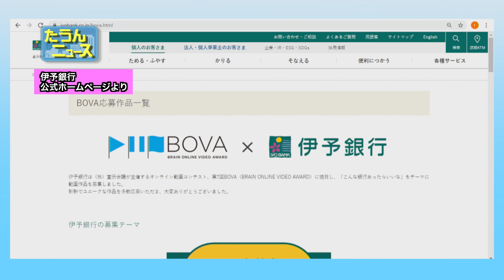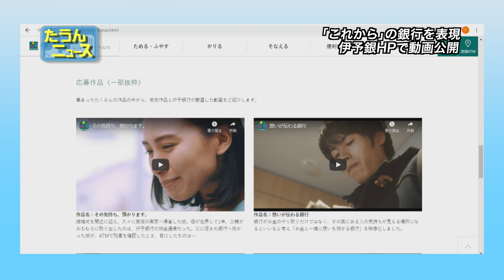【4K】たうんニュース2020年5月「「第7回BOVA」受賞動画などが伊予銀HPで公開中」